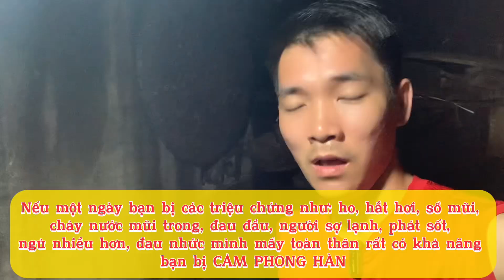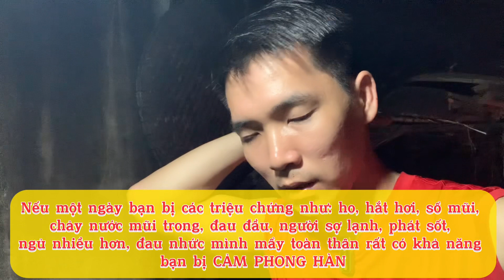Cảm Lạnh | Bác Sĩ Tiến Hướng Dẫn Cách Nhận Biết Và Bài Thuốc Xông Hiệu Quả Ngay Tại Nhà